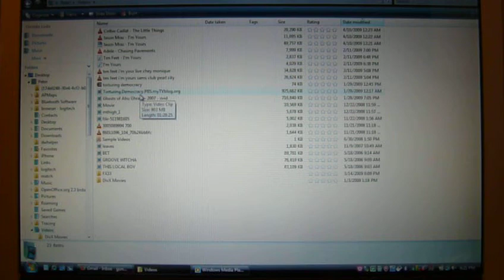Pogoplug Write Test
Just installed my Pogoplug and wanted to see how fast it is.  The file is 48.5 MB. Install was super simple.